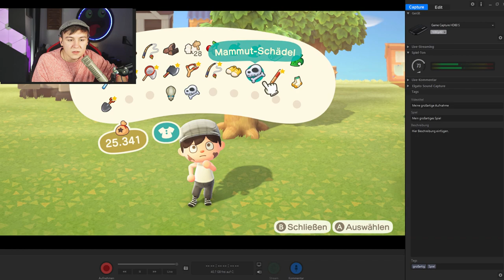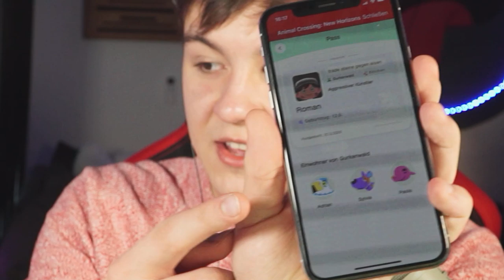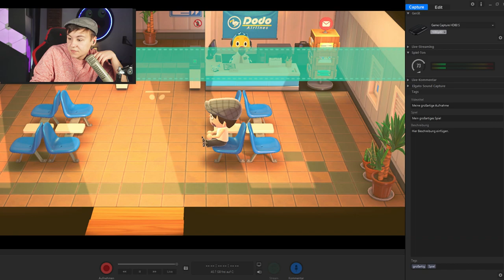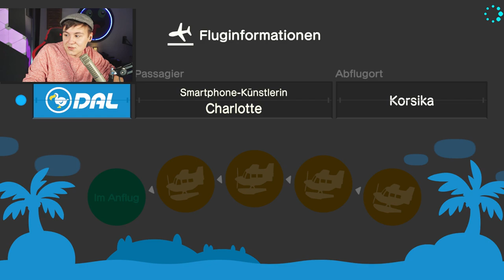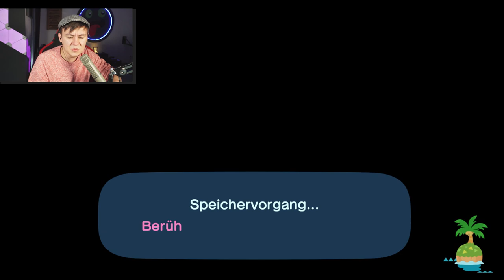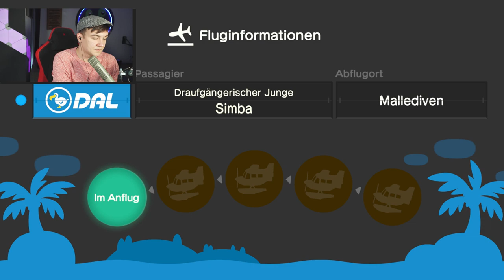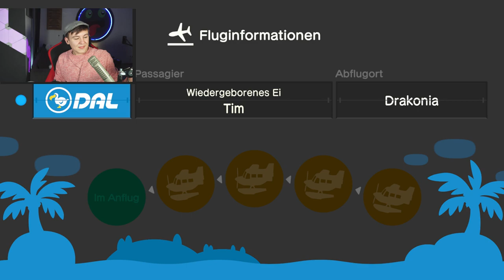Ab jetzt aus dem Gefängnis! - Animal Crossing New Horizon #7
Roman spielt Animal Crossing!